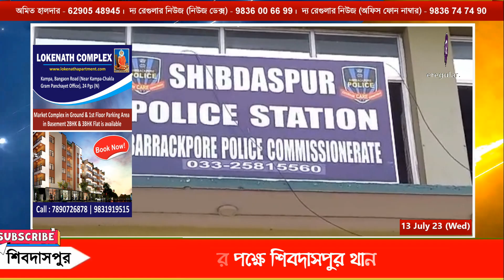LIVE | বিজেপি যুব মোর্চার পক্ষে শিবদাসপুর থানায় ডেপুটেশন জমা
পঞ্চায়েত নির্বাচনে শাসকদলের সন্ত্রাসের প্রতিবাদে শিবদাসপুর থানায় ব্যারাকপুর ভারতীয় জনতা যুব মোর্চার বিক্ষোভ কর্মসূচি পালিত হল। এছাড়াও শিবদাসপুর থানায় একটি ডেপুটেশনও দেওয়া হয়, যার নেতৃত্বে ছিলেন ব্যারাকপুর সাংগঠনিক জেলা বিজেপি ভারতীয় জনতা যুব মোর্চার সভাপতি বিমলেশ তেওয়ারি সহ একাধিক বিজেপি নেতৃত্ব। দেখে নেব সেই চিত্র।